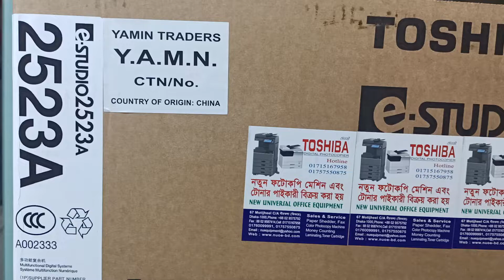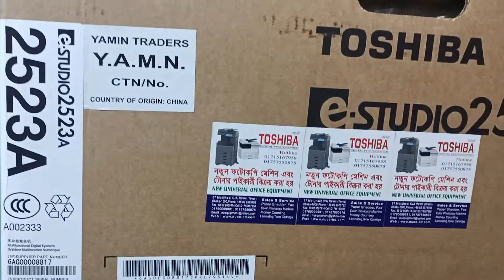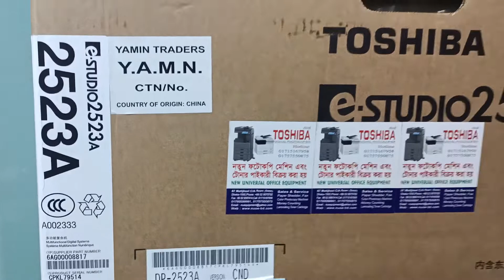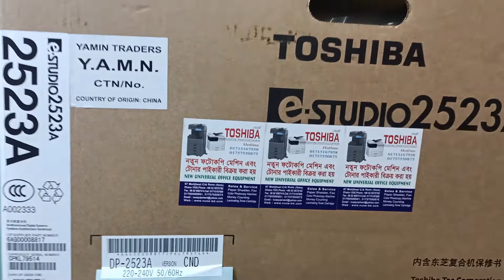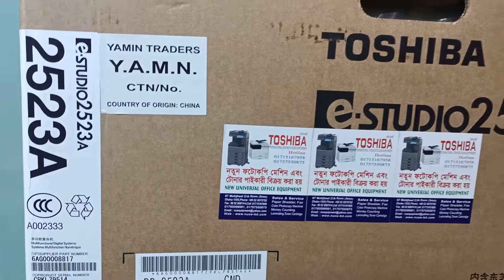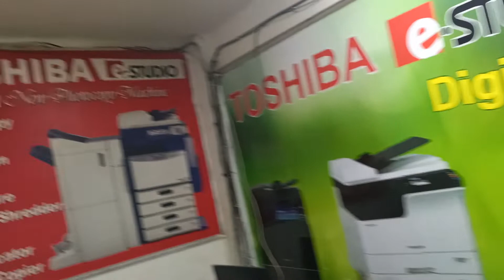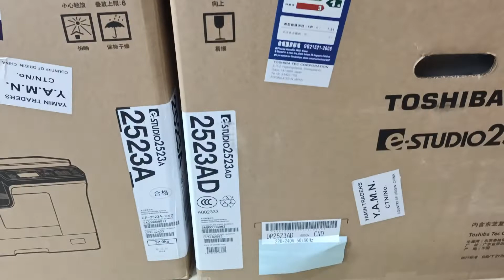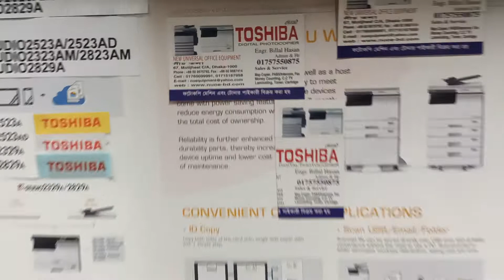Toshiba photocopier Bangladesh 2523A importer wholesale New universal office equipment 01757550875